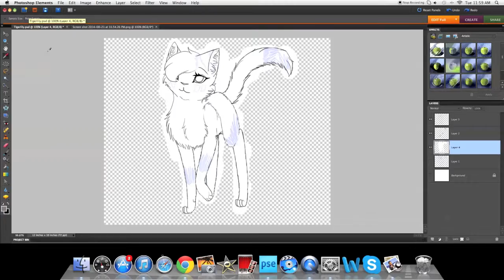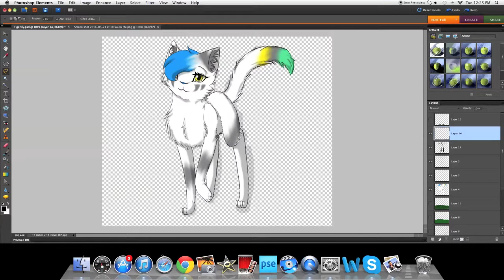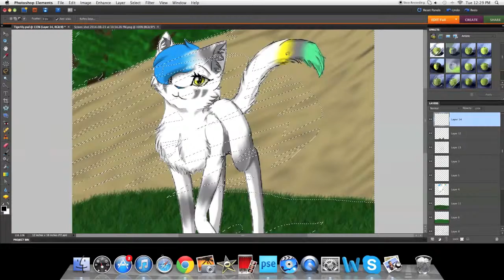TigerLily - Speedpaint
Request - JackliMinajj

When: ?
Program: Photoshop Elements 8
Edited: iMovie
Recorded: Quicktime Player 3

Song: I Will Always Return - Spirit